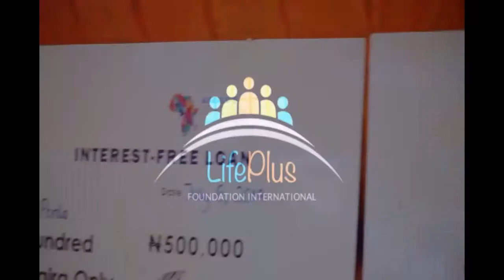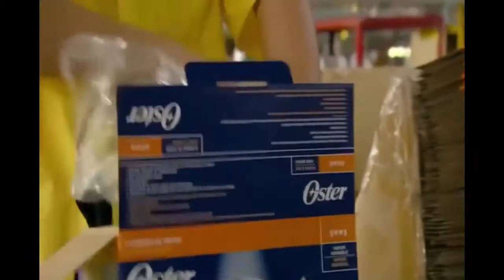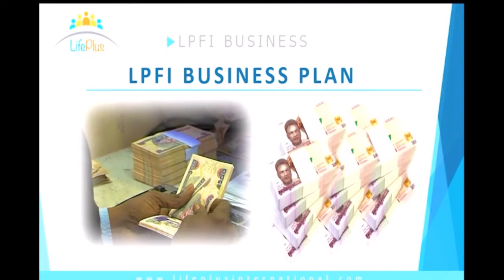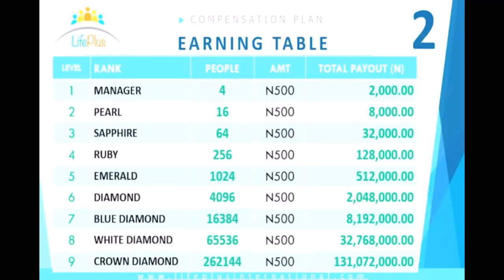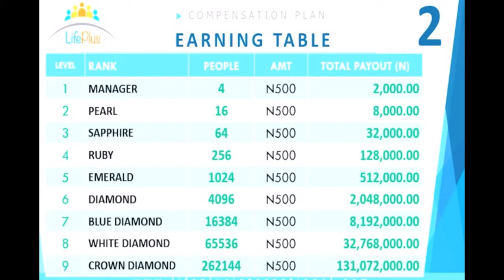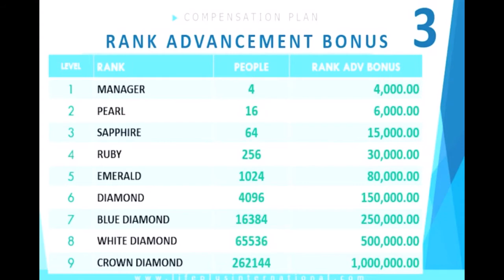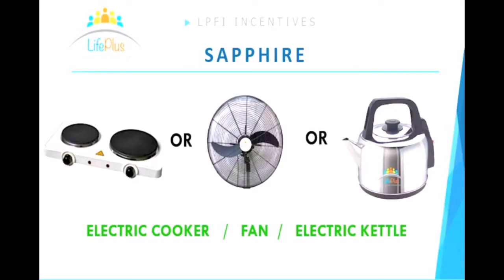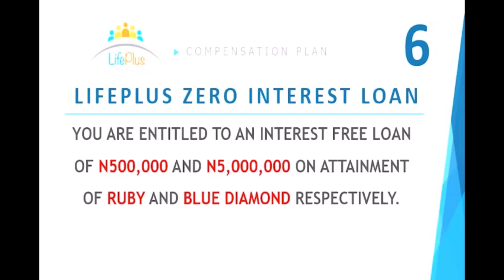LifePlus Foundation International: To coach and empower entrepreneur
We aims at producing entrepreneurs of worth, by training them to be successful in their choice vocation, while providing a platform that will financially empower/establish their vision in the concern countries.
By this means, the organization would impact her community through job provision, while directly reaching out to the less privileged.

To become Africa’s Leading Empowerment Organization by producing One Million Entrepreneurs within our first 5 years of Operation
Developing Africa’s Economy through the training of prospective SMEs and using cooperative methodology to achieve the dreams of such business owners.

Here are some beautiful vocations I wrote tips about
Goat Rearing
We can create market for goat through breeders and as well during festive period. Our he goats are bigger than the locals that are rears in the Northern part of the Country which are relatively source after. Ours is of different breeds and they are big. During Salah you can earn good income from it. There will be no need bringing goat from the Northern part anymore because ours would be available and affordable.
Imagine having 10 he goats during Salah and you are selling one at #45,000.00 that means selling 10 would be #450,000.00. If one can be targeting Salah period for goat sales. It is a good deal. All you need to start with, is one he goat and one she goat. Our she-goat is capable of producing 6 to 10 offspring at a birth. You have nothing to scare about as you would be properly trained on how to care and economically raise them to maturity.

Rabbit Rearing
Imagine you buy two young hybrid rabbit (Imported Rabbit), one male (buck) and one female (doe). Our Doe produces 6 to 20 off spring at a birth. You sell to us at a market price depending on their Kg (the current price for a table rabbit stands within #18,000 - #30,000). Our company also buys Rabbit urine and faeces which can be used as pesticide and organic fertilizer respectively.
Benefit of a Rabbit
1. Its urine is use as pesticide
2. Its faeces are the best ever organic fertilizer used for crop production.
3. Its fur is use in textile industries
4. Rabbit itself is a source of protein for man.
5. It can be used for blood transfusion: It can provide life-saving supportive therapy for conditions such as profound anaemia, hypovolemia, coagulopathies and hypoproteinemia.

Snail Rearing
There are over 10,000 species of Snail in the world but only three species have conglomeration of ingredients. Such ingredients are: proteins, hyaluronic acid, elastin, antimicrobials, peptides, glycol acid and antioxidants
Snail filtrate/slime is a highly source for liquid by cosmetic industries. As of today, a liter of snail slime is sold at #150,000.00. We also have international market for our specie of snail in Netherlands in case you want to sell off at maturity (between 8th - 18th month). One piece of snail as of today cost between $10 to $15. In a situation where you have 10,000 pieces in your farm, then you should consider yourself a successful multi-millionaire in Nigeria as a Snail farmer.